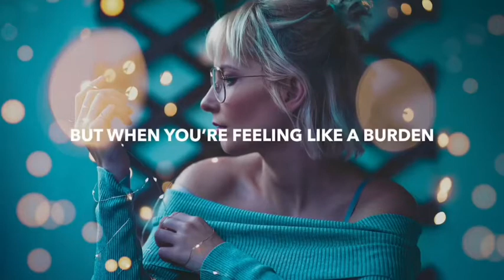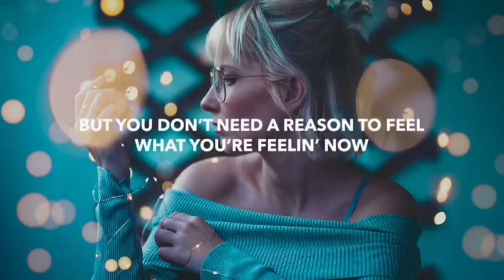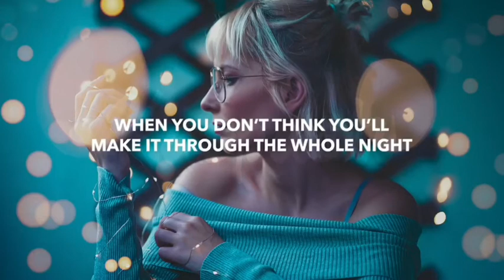yetep - Alright (Kaspastv Lyrics) feat. RUNN